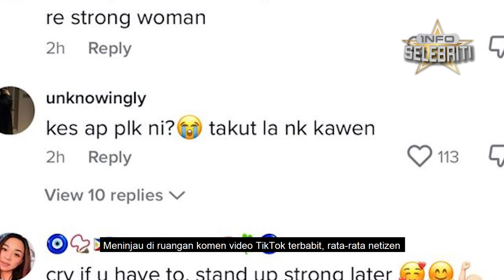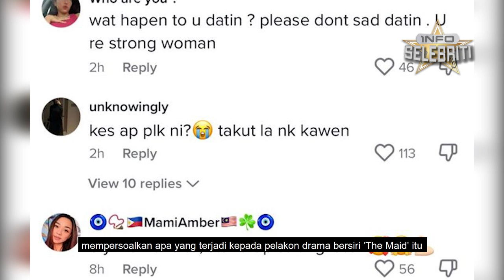TULAR! EINA AZMAN MENANGIS DIKECEWAKAN SESEORANG?